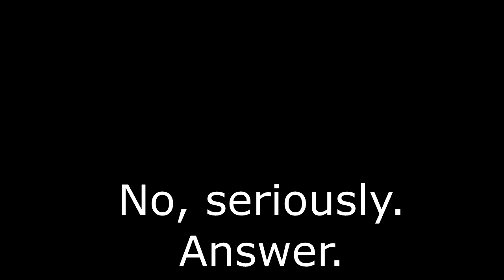Story Time For Communists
Send this to all your dirty communist friends!

Errick S Quartucci
SpitfireMase
Natalie Waugh
Zachary Rome
NothingElseMatters
John Medlar
Matthew
Jeff Fortune
Declan McDonnell
That Guy T
Sebastian Barth Sahl
Fundamental Escape Podcast
Shuttlecock
Phivos Sofokleous
Paul Twatson
Nathalie Hallin
John Humphreys
whiic
PJ Hempenstall
Jarrod Pirtle
Eric St. Pierre
Colonel Sir Horatio Cary
Anders Erling Gjersøe
Tristan

Want your name on this list? Money me